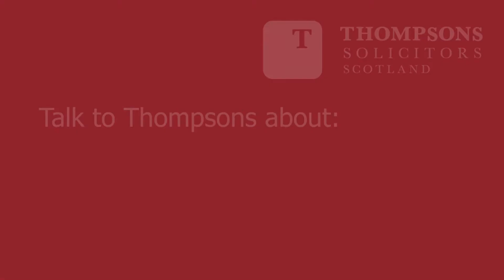Severe Chest or Internal Organ Injury Compensation Amounts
Andrew Henderson, solicitor advises on the amount of compensation that could be payable for a severe chest or internal organ injury depending on the extent of the injury.  Talk to Thompsons for free legal advice on 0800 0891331.